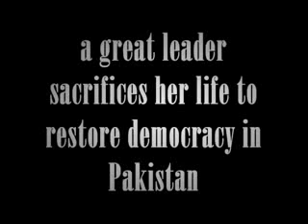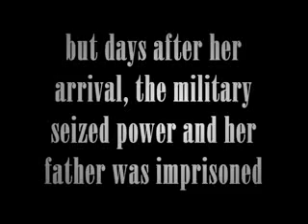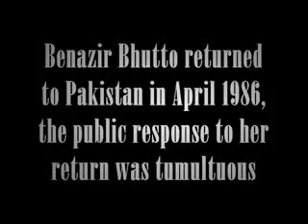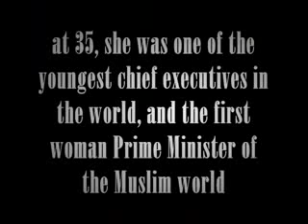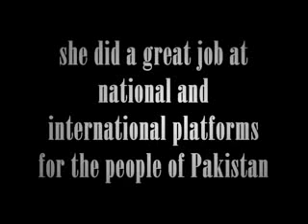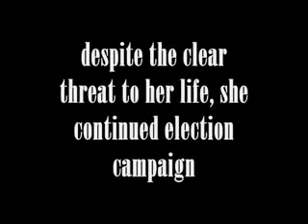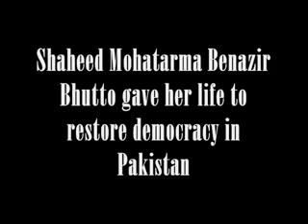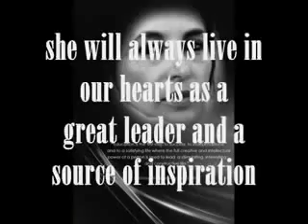Tribute To Benazir Bhutto - A Queen Among Men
May she live on through all of us, may her soul be at peace and may Pakistan find freedom.
Rest in Peace Shaheed Mohtarma Benazir Bhutto, a Queen among men
**AudioSwap: At first i wasnt sure about this song but under the Muslim religion Jesus is a profit of God and as the first Female leader of a Muslim country and a women of faith herself i thought a religiously binding song between the middle east and the mostly christian west would be a fitting triute to a such a lover of democracy and equality -RIP Benazir